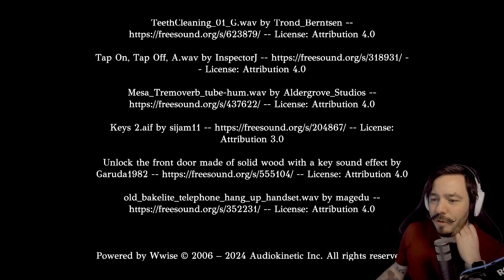There's a MAN in the MIRROR! | Indie Horror Game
This horror gameplay is from the horror game Mirror Mirror

In Mirror Mirror, Emily can’t wait to spend the first night in her recently purchased home, but it may not be as comforting as she hoped. This house still has an occupant, and they’re particularly smitten with the new owner.

If you'd like to catch more Indie Horror like Mirror Mirror you can check out my Twitch channel (Sharkie) or just subscribe and I'll upload some kind of Indie Horror goodness.

This VOD Channel is Lonelyshark's second channel and posts raw gameplay from the Sharkie Twitch channel with games like Mirror Mirror

Title: There's a MAN in the MIRROR! | Mirror Mirror | Indie Horror Game

My gameplay and playthrough style is similar to other creators like Markiplier and his gameplay playthroughs and Dunkey AKA videogamedunkey with his short-form presentations in a comedic style